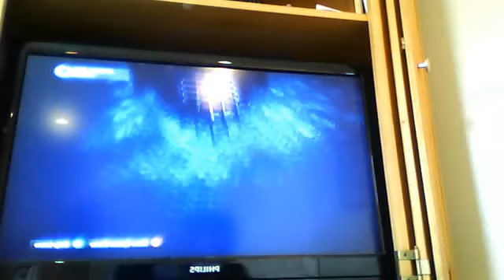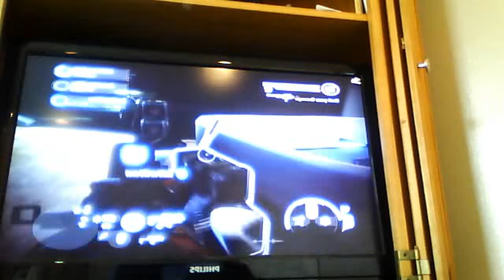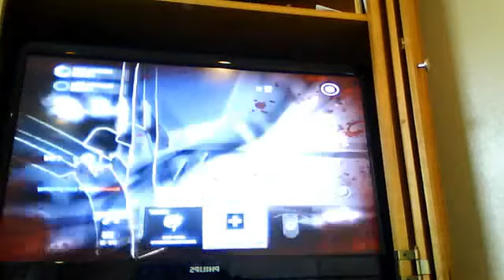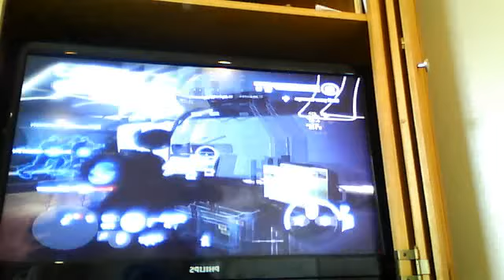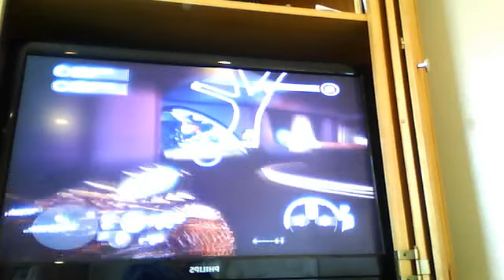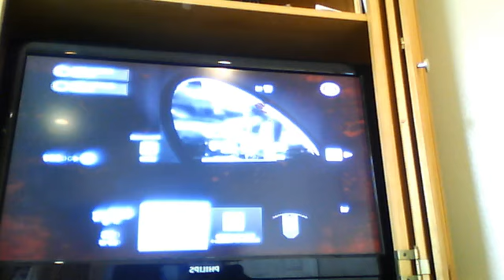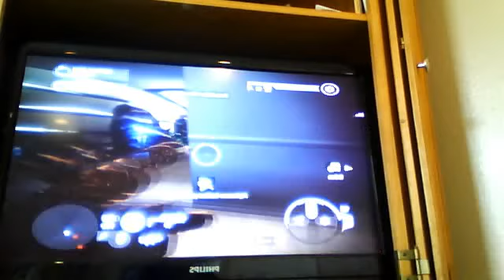BRINK finaly here EP 3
yea its still long